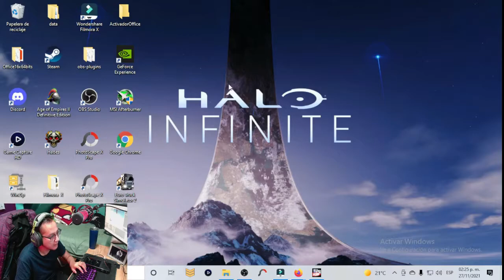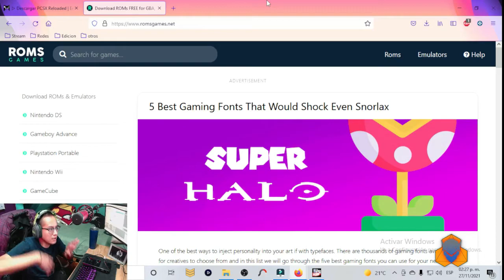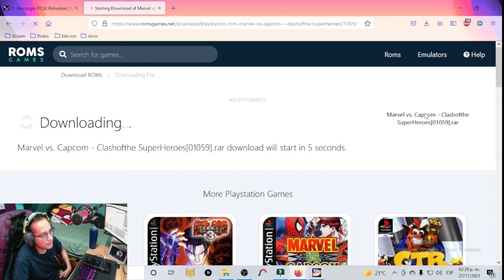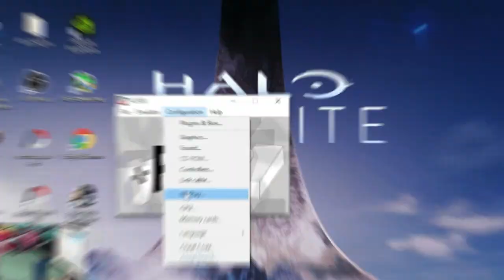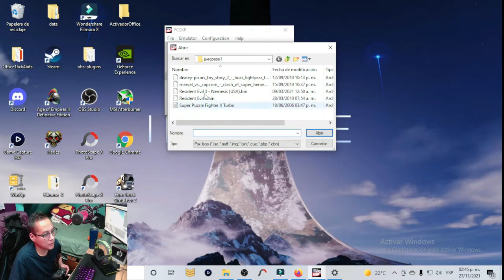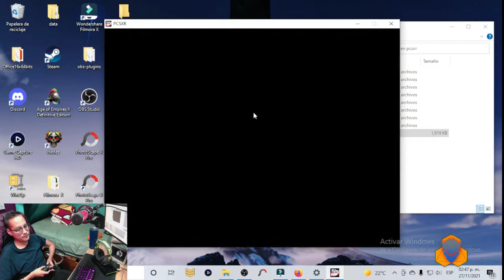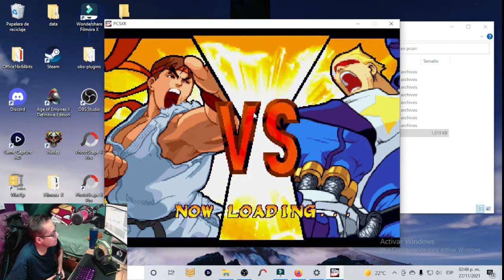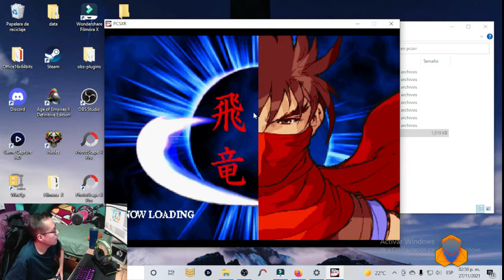Emulacion para principiantes//PS1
Aqui te dejo los link :D
PCSXR

Gracias por tu apoyo y nos vemos en otro directo :D